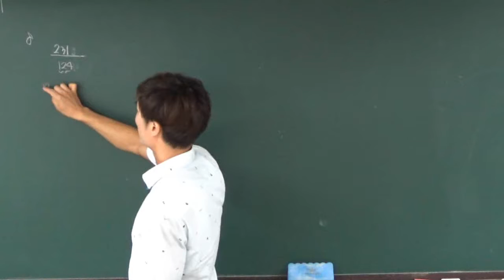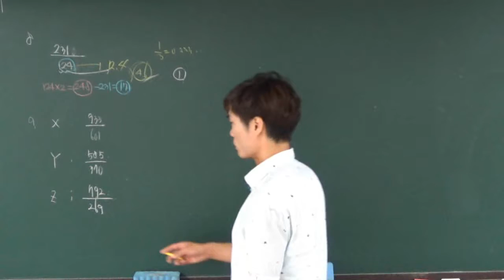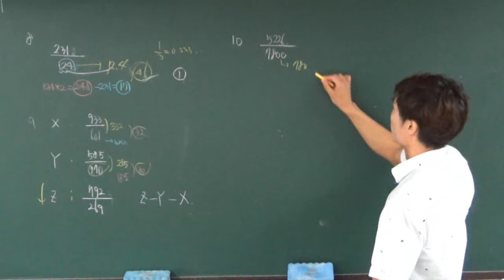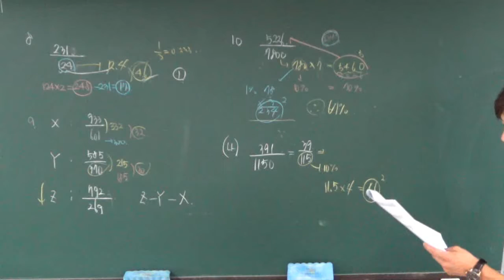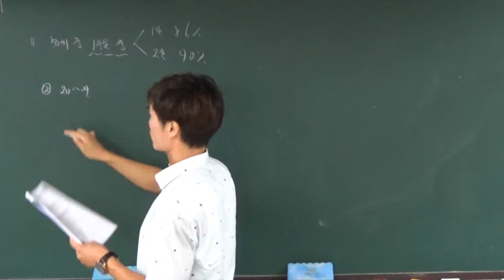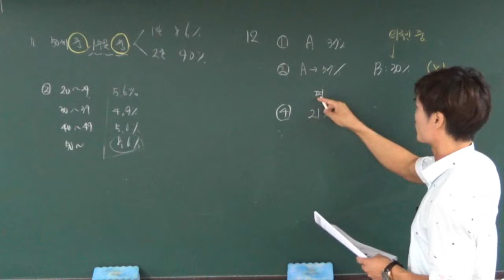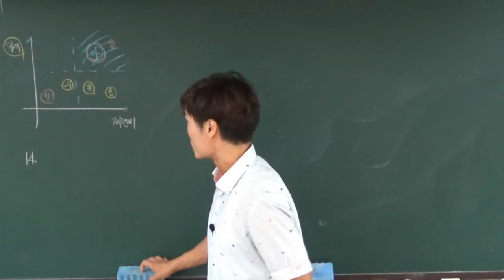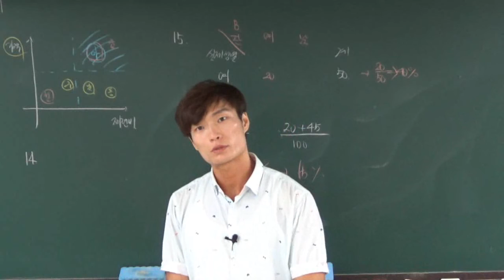[더배움] 부사관 수리 김영삼 제9강 자료해석력 section3 자료해석2 p135~140